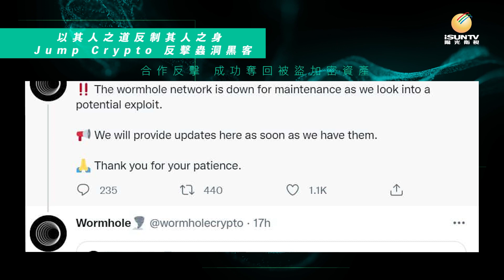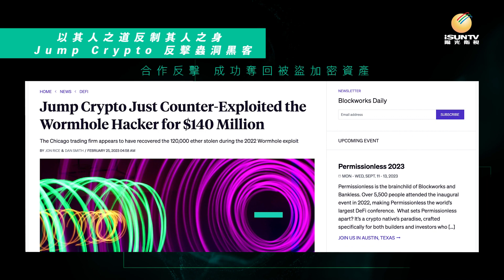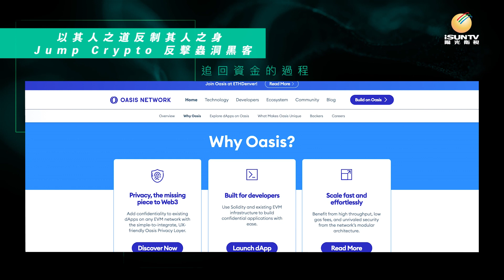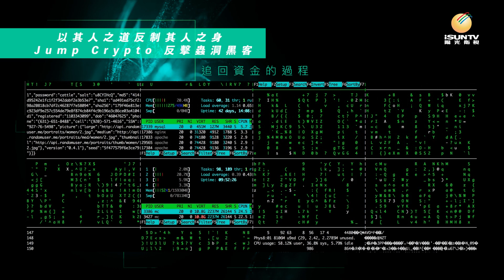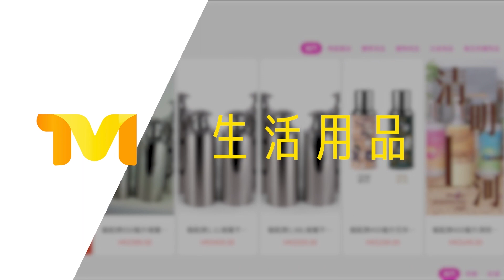黑吃黑？【鏈金坊 EP13 粵語版】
在區塊鏈世界中，去中心化金融 De Fi 的去中心化程度尤其需要參與者仔細辨認。
去年2月，跨鏈橋 worm hole 發表一篇推文，聲稱其網絡被黑客入侵，並盜走價值3.25億美元的12萬個ETH。最近事情發生了戲劇性的反轉。就在剛剛過去的2月21日， Jump Crypto 和 Oasis 經過通力協作，將被盜走的12萬個ETH，從黑客的賬戶中成功提取追回，看看Jump Crypto 和 Oasis如何逆向攻擊 !